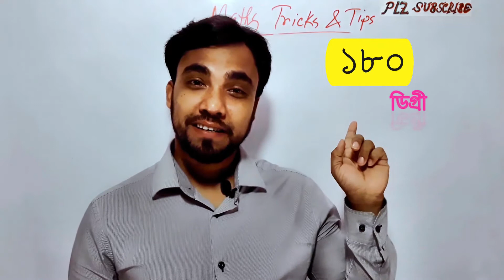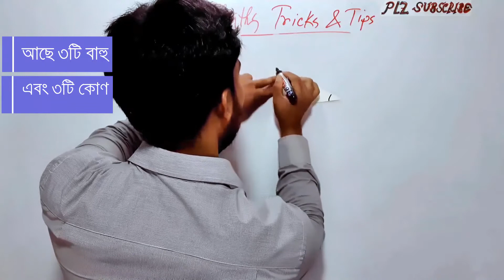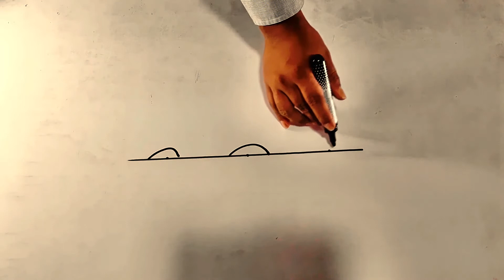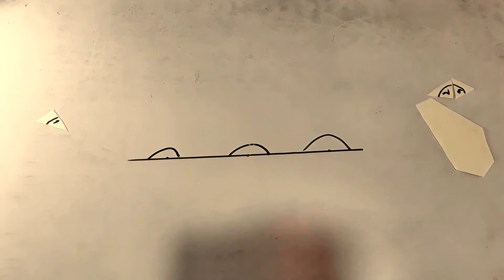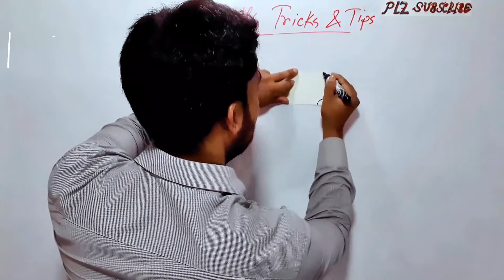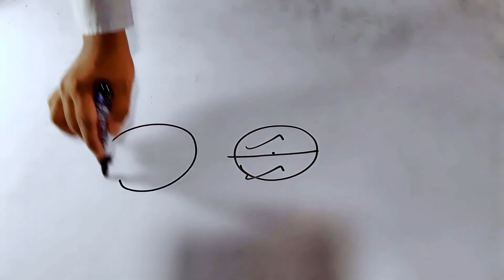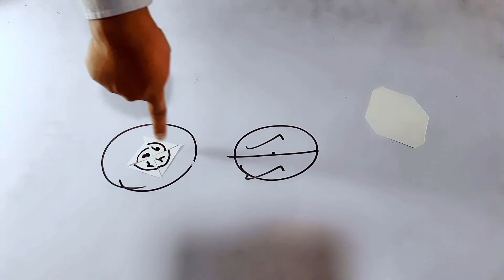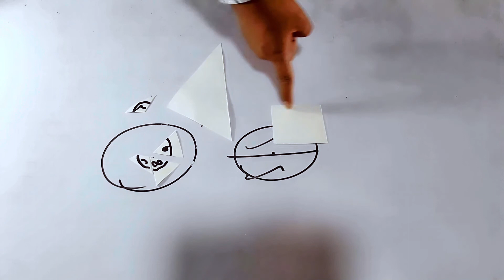Triangle trapizium parallelogram | Tricks | Formula | Bengali | 9-10 maths class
Today I will present that triangle-trapizium-parallelogram  tricks with Formula by  Bengali in  9-10 maths. Triangle-paralelogram area in 9-10-11 & 12 class are to be hard to everyone. So that this lecture will be presented to maths logic. It is a class of  bangla, tricks & tips.This will be cleared the concept of areas of parallelograms and triangles with data.

ত্রিভুজ ও চতুর্ভুজের উপাত্ত, ত্রিভুজ উপাত্ত, চতুর্ভুজের উপাত্ত, ত্রিভুজ, চতুর্ভুজের, উপাত্ত